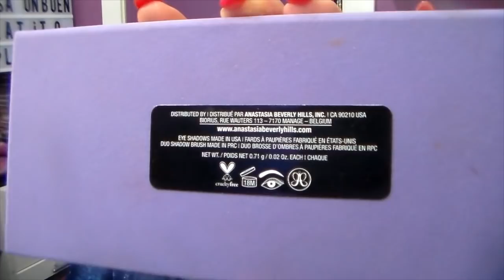NORVINA ANASTASIA, RESEÑA + LOOK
Este vídeo trata de: NORVINA ANASTASIA, RESEÑA + LOOK